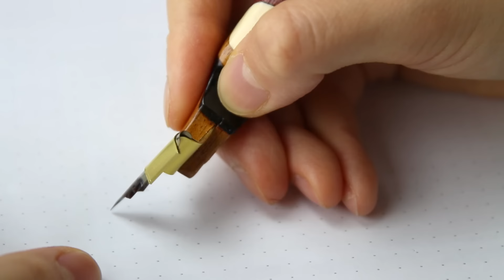Writing "Shield" in Engrosser's Script by Master Penman Connie Chen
Heavenly Father you are my hiding place and my shield: I hope in your word on this Father's Day. (Psalm 119:114)